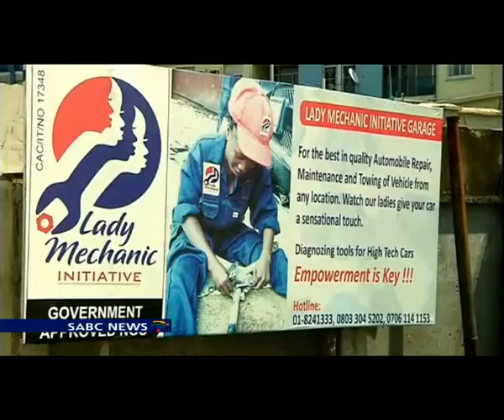World bank hails women economic participation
A new World Bank and International Finance Corporation report shows that legal and regulatory barriers to women's economic inclusion have decreased over the past 50 years globally. The report says though many laws still hinder women's participation in the economy. Countries everywhere have started to remove legal obstacles to women's economic participation, but the progress has been uneven.